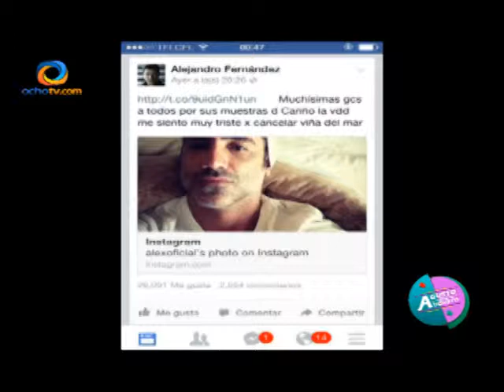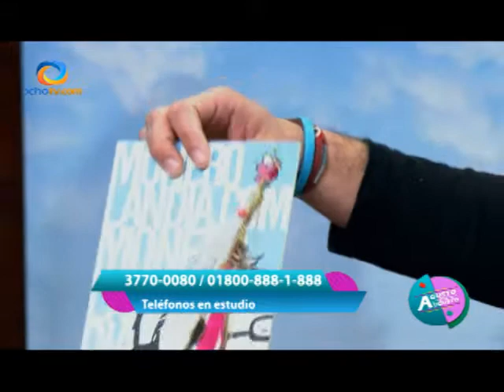DEL BAÚL, AGUSTRIVIA, ESTÁ PELÓN